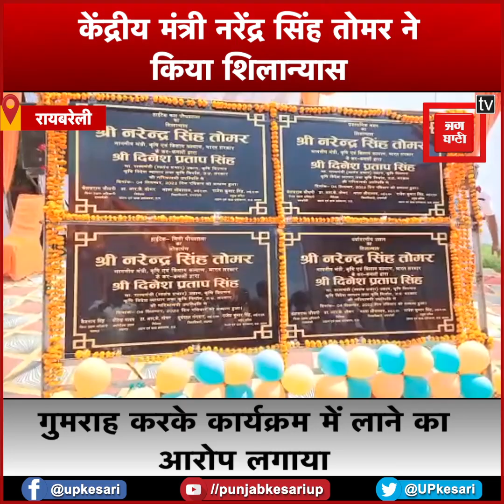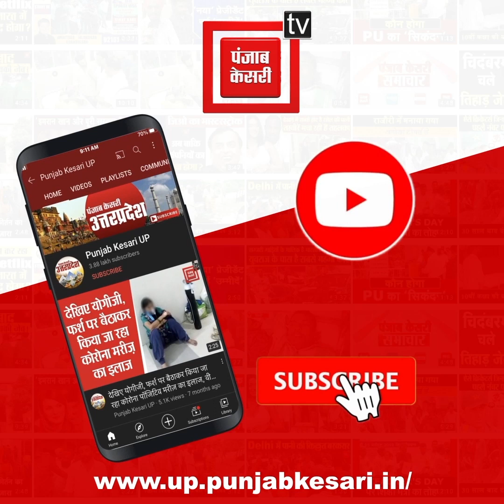केंद्रीय मंत्री नरेंद्र सिंह तोमर ने कांग्रेस पर बोला हमला, कार्यक्रम में आई महिलाओं ने कहा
# Raebareli News # Union Agriculture Minister Narendra Singh Tomar